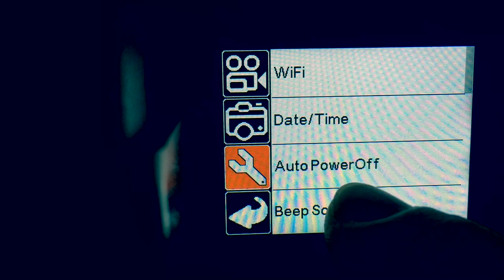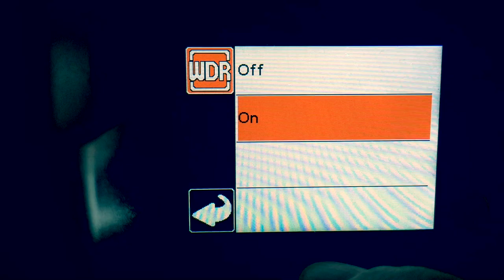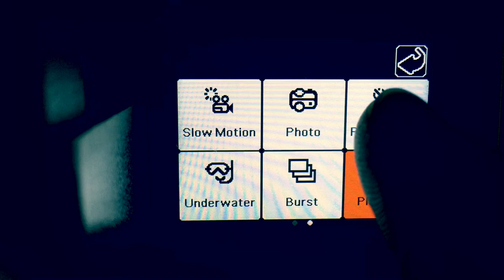I'm Back® Touch screen menu functions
The functions of the I'm back menu are very complete, depending on the type of photo or video you want to make, including ASA, EV, Sharpness, Micro SD format, Preview, Burst (3 to 10 photos per second ) and much more.
I'm Back - 35mm digital back